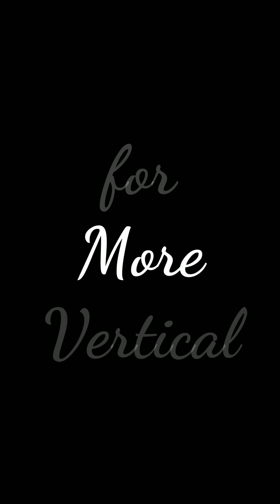Vertical Vlogger Gears | Best Mobile Mount for Vertical Videos of IGTV, Facebook, Whatsapp Status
Hey there...